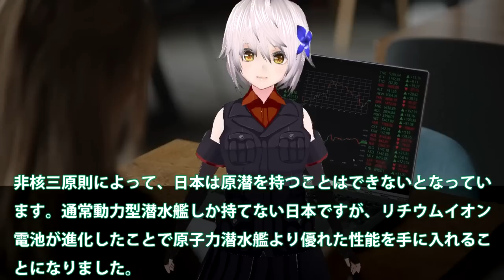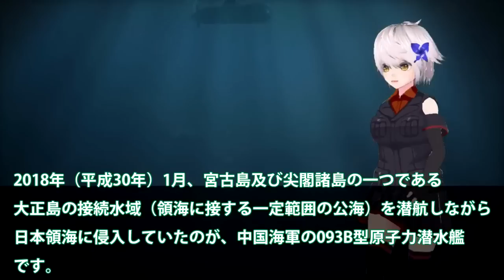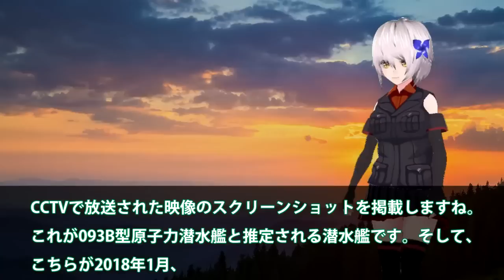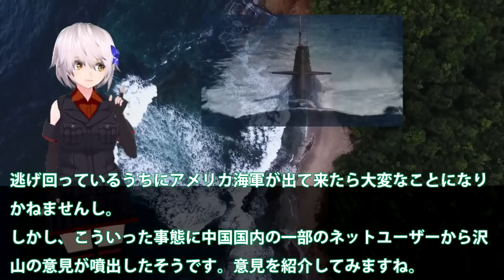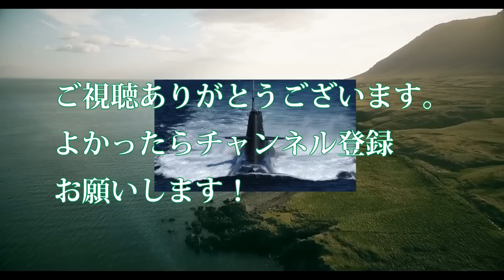中国海軍ショック093B潜水艦緊急浮上か！尖閣諸島近海海底には中海軍原潜も？潜航深度300と900の違いに・・・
関連動画
506回　中国が新型空母で台湾を攻める気満々！そんな時に原潜必要ないと言う岸田･･･【公海→黄海、主宰→主査】
米国ついにブチギレ！原子力空母3隻、強襲揚陸艦2隻、半島に出動させる！

引用・転載「出典：海上自衛隊ホームページ」
引用・転載「出典：航空自衛隊ホームページ」
引用・転載「出典：陸上自衛隊ホームページ」

ついに！この新しい米国の潜水艦は、ロシア全体を 30 分で破壊することができます
中国の093型潜水艦が日本近海で偵察活動！目的は？海上自衛隊が発見、追跡